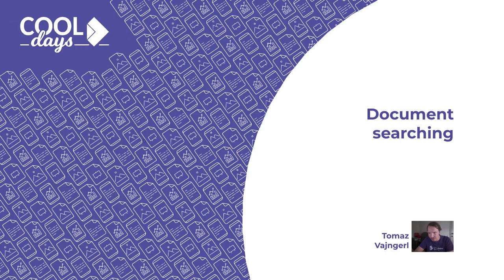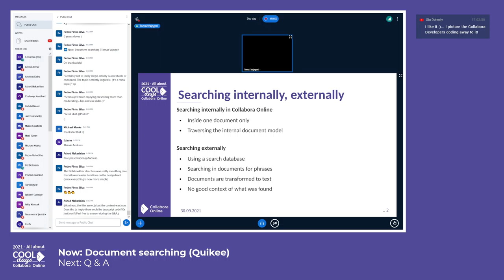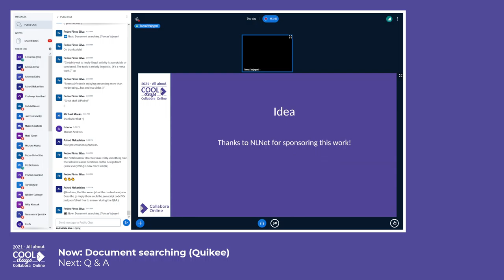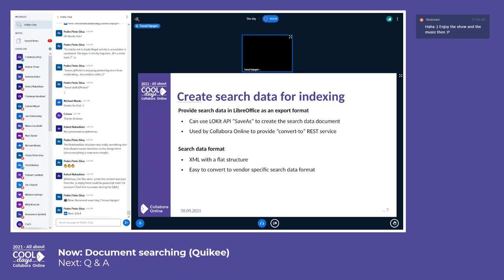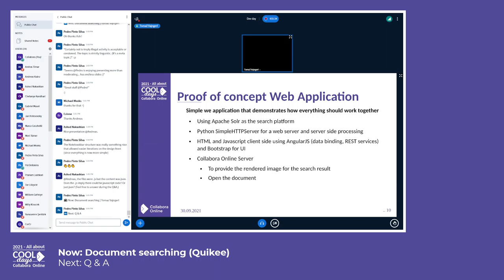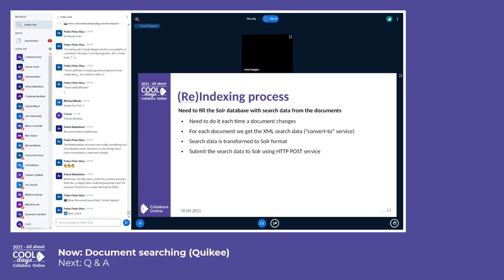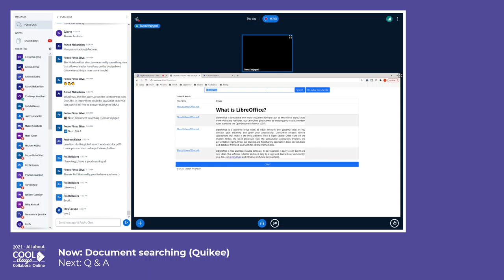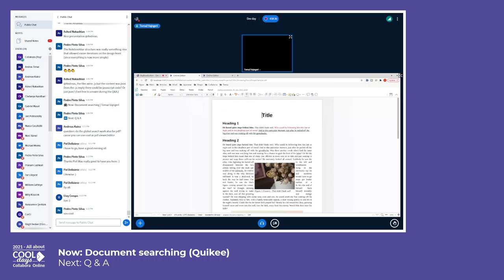Document searching - COOL Days 2021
Document searching by Tomaz Vajngerl - COOL Days 2021